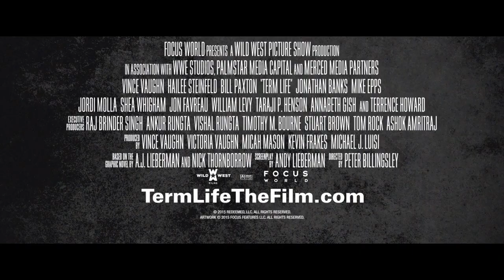TERM LIFE ft. Vince Vaughn, Hailee Stanfield - Official Trailer [HD]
Vince Vaughn and Haileee Stanfield star in the crime drama TERM LIFE directed by Peter Billingsley - in cinemas

Everyone wants Nick (Vince Vaughn) dead. A desperate man, Nick takes out a life insurance policy on himself, payable to his estranged daughter (Hailee Steinfeld). But the policy doesn't take effect for 21 days and he might not live that long.